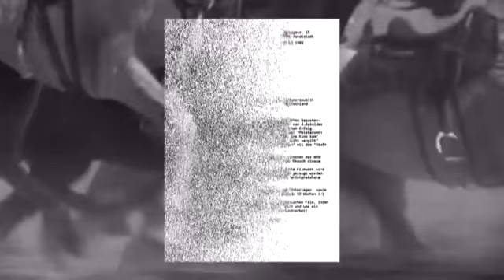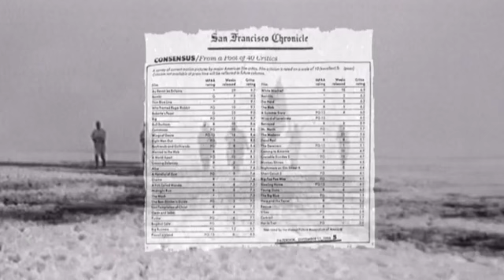Комиссар. Пресса по картине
International Shipping
A female commissar named Vavilova has to leave her detachment for a while. She is expecting a baby… Staying with the Jewish family of a petty artisan, who has many children of his own, and observing the everyday life of those poor but always ready to help people, Madame Vavilova, as she is called by the head of the family, Yefim Magazannik, discovers a hitherto unknown to her world of human joys, the happy pleasures of motherhood and family life. But soon she has to return to the realities of war and leave her newborn son with her new friends…
Eine Frau zweifelt an ihrer politischen Überzeugung. Russland nach der Revolution; 1922 rückt eine Einheit der Roten Armee gegen ein kleines Dorf in der Ukraine vor. Anführerin ist die Polit-Kommissarin Klaudia Vavilova. Die schwangere Frau quartiert sich für die baldige Geburt bei einer jüdischen Familie ein. In dem für sie ungewohnten Umfeld kommen ihr angesichts von Menschlichkeit und Hilfsbereitschaft Zweifel am eigenen Leben. Madame Vavilova, wie sie sehr ungewöhnlich in damaliger Zeit von dem Hauswirt Efim Magazannik angesprochen wird, beobachtet das Alltagsleben von diesen armen aber entgegenkommenden Leuten und entdeckt für sich eine ganze Welt der ihr bisher unbekannten menschlichen Freuden, das Glück der Mutterschaft und des Familienlebens. Bald muß sie aber wieder in den Krieg zurück und sie läßt ihren neugeborenen Sohn bei den neuen Bekannten von ihr...
Der Film wurde 1968 verboten und erst 1988 auf eine persönliche Intervention von Gorbatschow hin freigegeben.
По мотивам рассказа Василия Гроссмана "В городе Бердичеве".
Женщина-комиссар по фамилии Вавилова вынуждена на время оставить свой отряд. Ей предстоит родить ребенка… Поселившись в многодетной еврейской семье мелкого ремесленника и наблюдая повседневный быт этих бедных, но отзывчивых людей, мадам Вавилова, как ее называет хозяин дома Ефим Магазанник, открывает для себя мир неизведанных доселе человеческих радостей, счастье материнства и семейной жизни. Но вскоре ей предстоит возвращение к военным будням, и она оставляет новорожденного сына новым знакомым…
Картина многослойна. Она о судьбе еврейской семьи с трогательными деталями ее местечкового быта, о страшном крушении материнства под давлением Идеи и Долга, о трагизме братоубийственной войны…
Впервые в кино пронзительно прозвучала тема Холокоста. Запрещенный советской цензурой шедевр поэтического, философского кинематографа спустя 20 лет триумфально обошел мировые экраны и является одним из самых знаменитых отечественных фильмов!